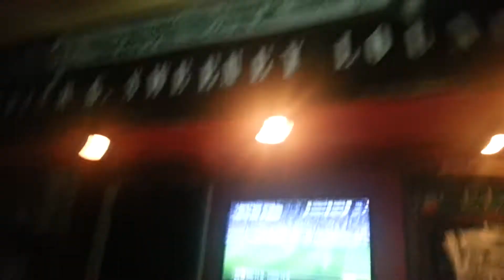American Outlaws NYC - Final Minutes of U.S. Mexico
The American Outlaws NYC Chapter celebrating in the final minutes of the US-Mexico match on September 10th, 2013.